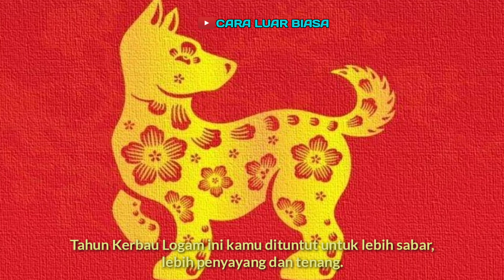Terungkap!! Ramalan Shio Anjing di Tahun 2021 ,Cinta ,Kesehatan, Karir dan Keuangan